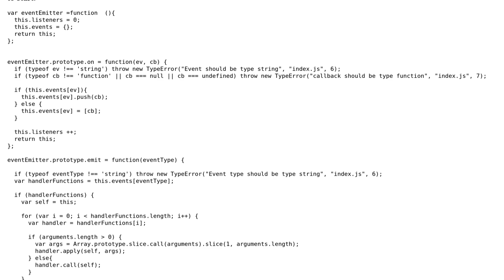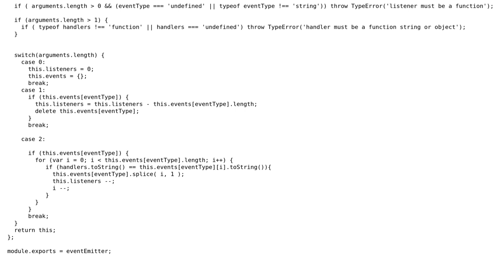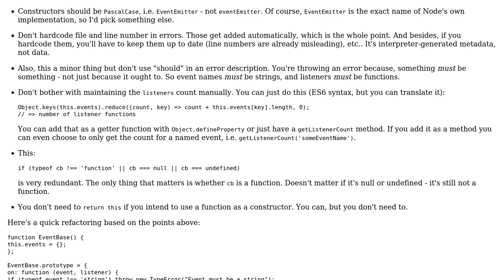Event emitter in JavaScript without using Node's built in class or any additional libraries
Code Review: Event emitter in JavaScript without using Node's built in class or any additional libraries

With thanks & praise to God, and with thanks to the many people who have made this project possible! | Content (except music & images) licensed under CC BY-SA | Music | Images & others | With thanks to user Sua Morales user Jamal user Flambino and the Stack Exchange Network Trademarks are property of their respective owners. You are responsible for your own actions.